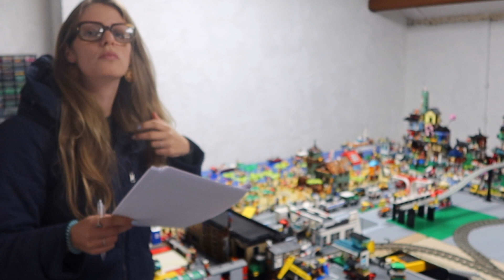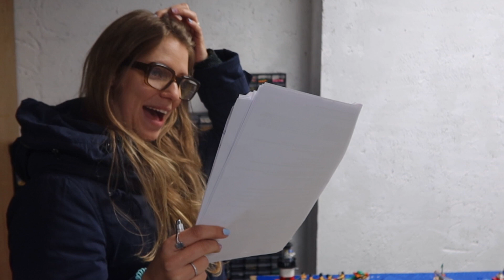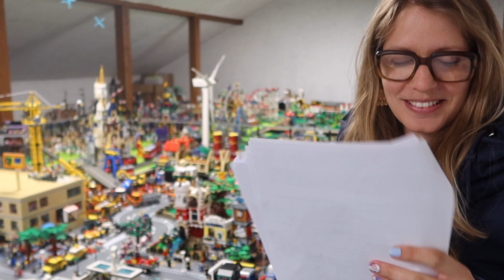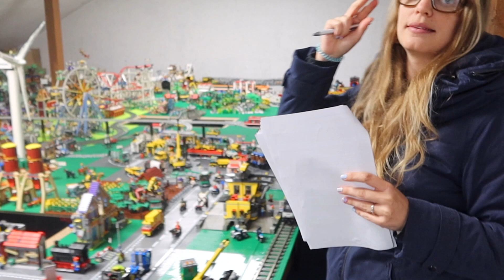Die Beamtin Rita platziert wieder Figuren ☆ Lego City 84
☆ INFOS ☆
Wieder einmal ist unsere Einwohnermeldebeamtin unterwegs und platziert neue Bewohner in Wild City! Viel Vergnügen